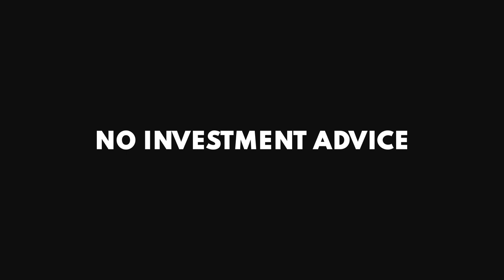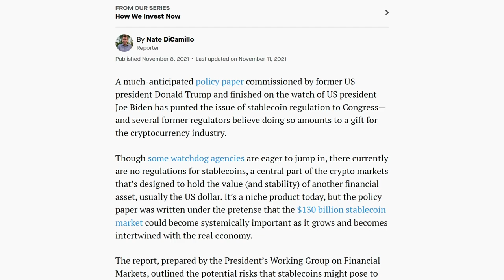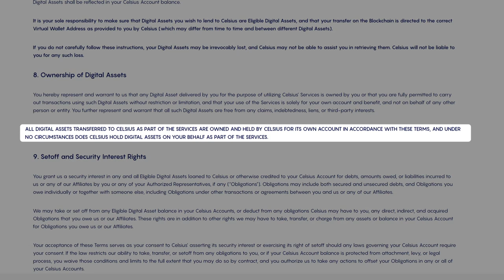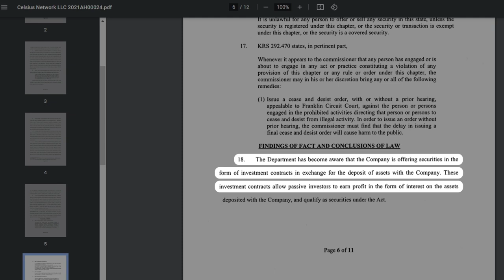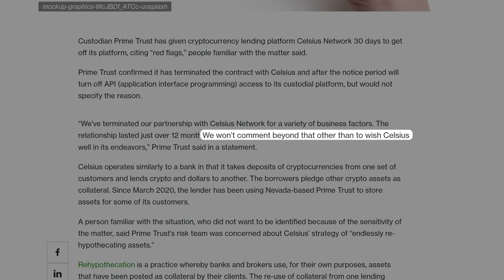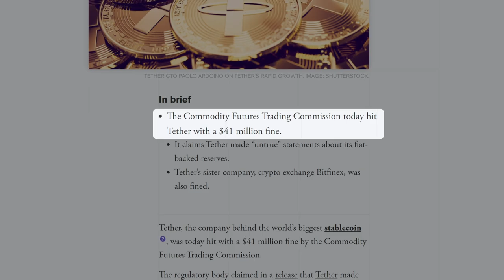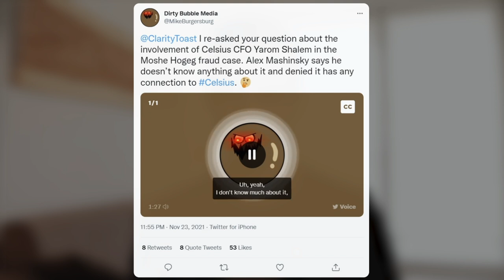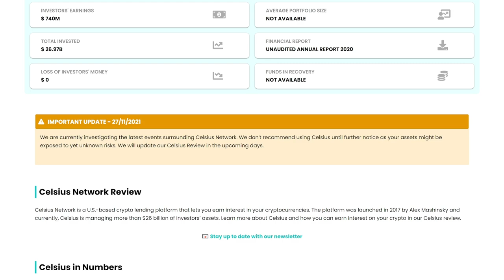Is Celsius Network Safe? 🧐 Celsius Network Review 2022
With recent arrests, cease and desist orders, and involvement with shady companies, is Celsius Network safe at the end of 2021? 😳 In today’s video, we’re looking into the risks and returns of the platform as well as the latest events to see if it’s still safe to trade your crypto on Celsius.

00:00 Celsius review
00:51 What is Celsius?
03:08 Risks
04:55 Cease-and-Desist Orders
07:15 PrimeTrust on rehypothecation
08:00 Tether collaboration
09:20 CFO arrest
10:59 Final takeaways

While the information on this channel has been verified to the best of our abilities, we cannot guarantee that there are no mistakes or errors. It is your responsibility to verify any offers presented on this channel with third parties, which they are associated with.

About P2P lending:

P2P Lending is considered a high-risk investment form, that can lead to a total loss of investor’s money. If you decide to participate in P2P lending you do this at your own risk. Each P2P platform, as well as its stakeholders, are subject to risk. Read the terms and conditions as well as the user agreement of individual P2P platforms and conduct your own due diligence to fully understand the protection and risk connected to P2P lending.